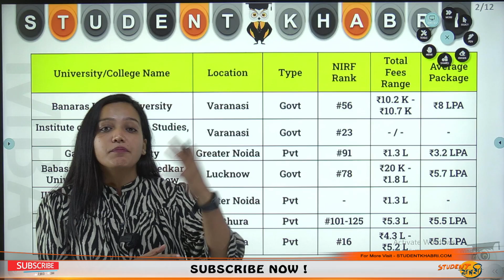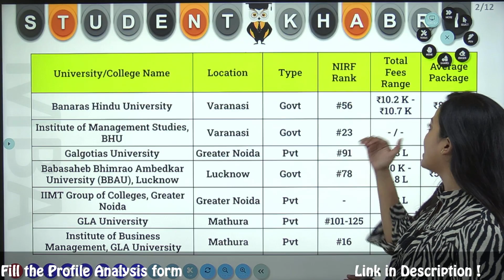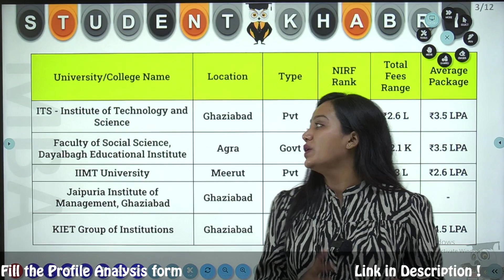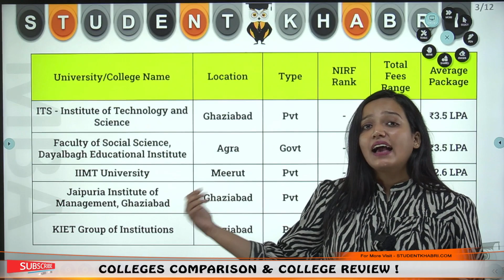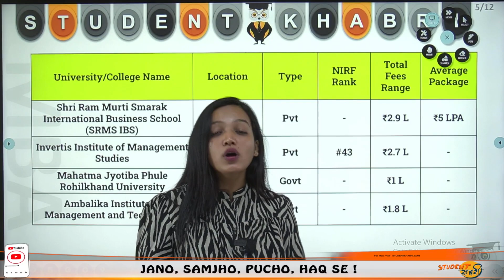MBA Colleges in Uttar Pradesh Accepting CUET Score Card 2023 || Fees || Placement || Ranking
Hello Everyone
This Video Explains About MBA Colleges in Uttar Pradesh Accepting CUET Score Card 2023 || Fees || Placement || Ranking